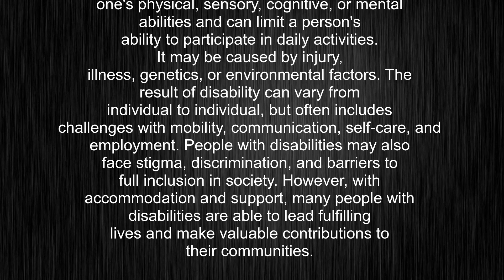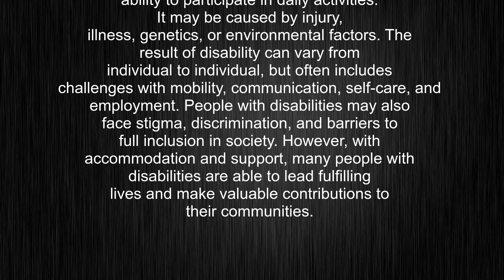What's the meaning of "disability", How to pronounce disability?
This video tells you what "disability" means, how to pronounce it, provides a pronunciation guide and an accurate definition.
00:00 Pronunciation
00:30 Meaning

- What is the meaning of disability
- How to say disability
- What is the definition of disability
- How to pronounce disability

Visit our free audio/video dictionary tutorial to learn how to correctly pronounce words/names and to learn their meanings, definitions, just like disability definition and meaning in Merriam-Webster, disability definition and meaning in Collins English Dictionary, disability definition and meaning in The Oxford English Dictionary, disability definition and meaning in Longman Dictionary of Contemporary English, disability definition and meaning in Cambridge Advanced Learner's Dictionary, and more.